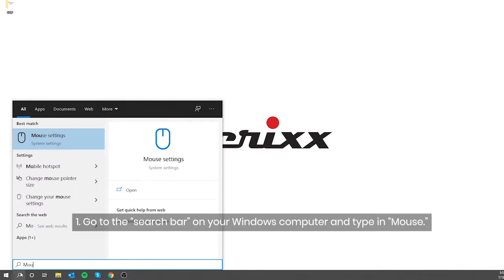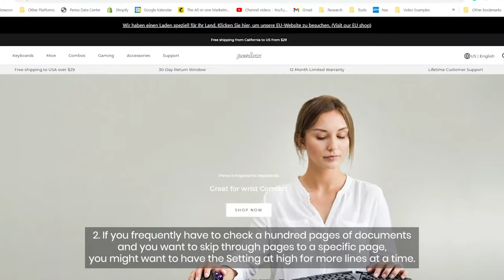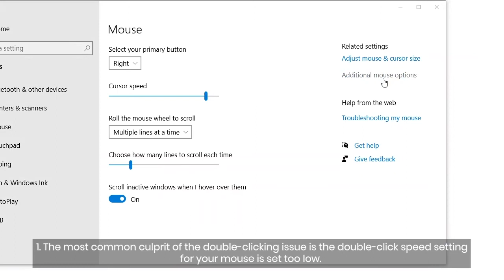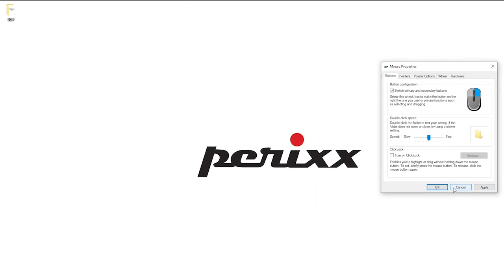How to Adjust Mouse Sensitivity and Switch Primary Button | Perixx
The Steps in the video you can find here:

PART 1: How to Change DPI Sensitivity (0:02)
1. Press on the DPI button to change the speed of the mouse to 1000/1600.
2. If you click once, it will change to either both speed, depending on the original value.

PART 2: How to Change the Mouse Button Primary Button (0:17)
1. Go to the “search bar” on your Windows computer and type in “Mouse.”
2. Click on “Mouse Settings.”
3. First on the “Mouse Settings” menu is the option to change the primary button. The default Settings is usually always Left. But if you are left-handed, you can switch this setting to “Right.”
4. Once you change the primary button to right, you will be able to select objects on the mouse with the right click and the left button will become your secondary button (button to call up the action menu.)

PART 3: How to Change Cursor Speed (0:50)
1. You can change the cursor movement speed through the same menu. You can adjust it to fast and slow depending on your Preference.
2. In this case, the speed of the cursor is too slow for my liking, so I will adjust it higher.

PART 4: How to Change Vertical Scroll Speed of the Mouse (01:09)
1. With a mouse scroll wheel, you can scroll up and down a document or a browser multiple lines per scroll.
2. If you frequently have to check a hundred pages of documents, and you want to skip through pages to a specific page, you might want to have the setting at high for more lines at a time.
3. If you want to read through the pages carefully, you should change it to low, so you can go through each page slowly.

PART 5: Double Click Speed (02:07)
1. The most common culprit of the double-clicking issue is the double click speed setting for your mouse is set too low.
2. When set very low, clicking at two different times may be interpreted as a double click instead. To adjust the double click setting, follow the steps below for your version of Windows.
3. Test out the double click speed adjustment to see if that helps resolve a double-clicking issue that you may have.